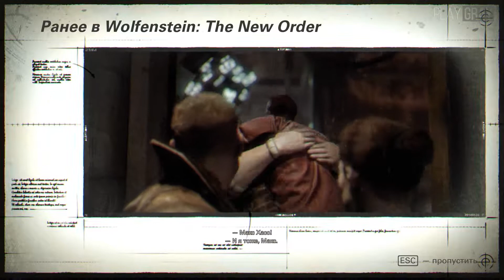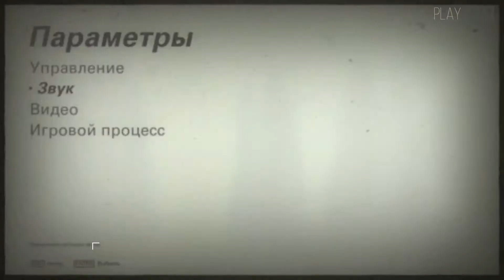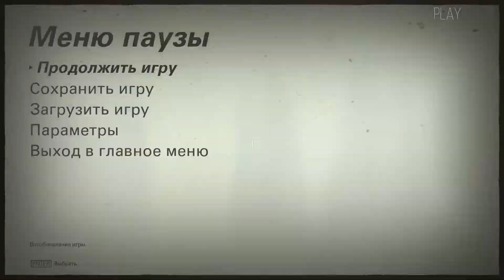Wolfenstein II: The New Colossus. ПРОХОЖДЕНИЕ #1 МАКСИМАЛЬНАЯ СЛОЖНОСТЬ (VO-571)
👉 Прохождение игры: Wolfenstein II: The New Colossus
👉 Плейлист игры:
👉 Описание игры: Wolfenstein II: The New Colossus - КРОВАВАЯ И ЖЕСТОКАЯ ИГРА. А УРОВЕНЬ МАКСИМАЛЬНЫЙ СЛОЖНОСТИ ТОЛЬКО УСУГУБЛЯЕТ ЭТУ ЖЕСТОКОСТЬ :)

PlayGray - это прохождение игр с русской озвучкой по ролям и главное — честные обзоры новинок!